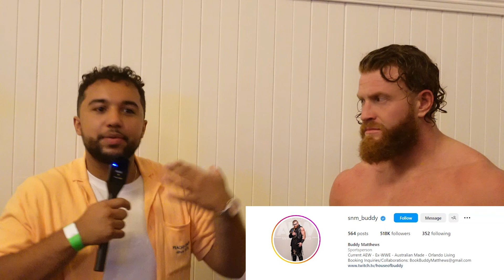Melbourne Has An Insane Wrestling Scene That You Need To Know About FT @mcitywrestling #106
In our latest adventure, we attended the @mcitywrestling  event and it was an absolutely electrifying experience! From the moment the wrestlers entered the ring, we knew we were in for a wild ride.

The action was non-stop as the competitors battled it out with an intensity that left us on the edge of our seats. We saw high-flying maneuvers, bone-crunching slams, and incredible displays of athleticism that had the entire crowd cheering.

But that's not all – we also got exclusive interviews with Buddy Matthews, getting the inside scoop on the future of Melbourne City Wrestling.

If you enjoyed this episode check out Melbourne City Wreslings Event Blood In The Water on the 8th of April 2023 tickets are available below.